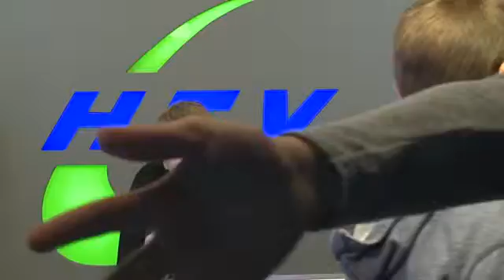MCC FIT Program - Budapesti diákok a Hegyvidék Tv stúdiójában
Az MCC Fiatal Tehetség Programjának fővárosi diákjai a Hegyvidék Tv stúdiójába látogattak. A velük készült rövid interjúk mellett Kovács Cecília régióvezető is nyilatkozik.